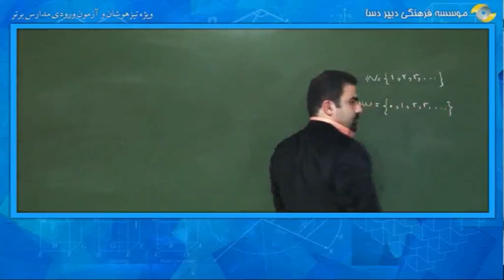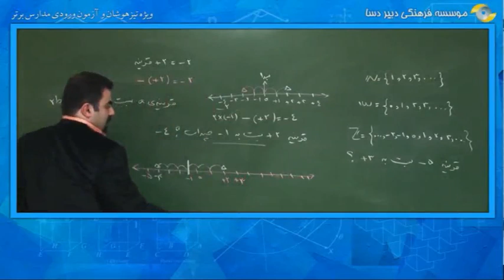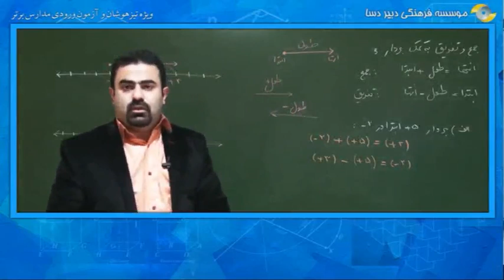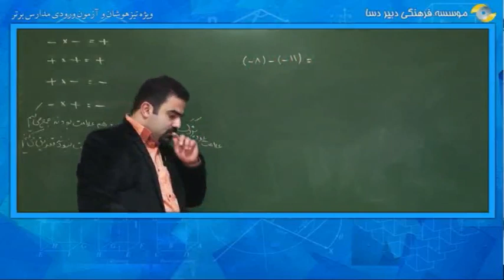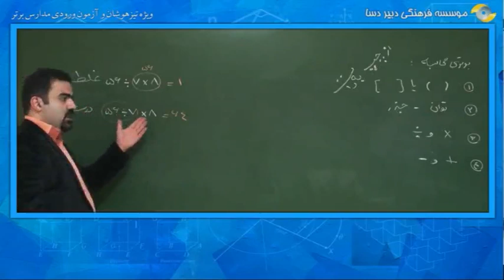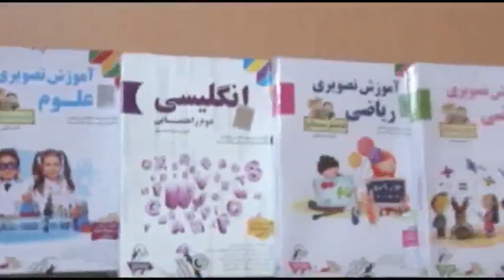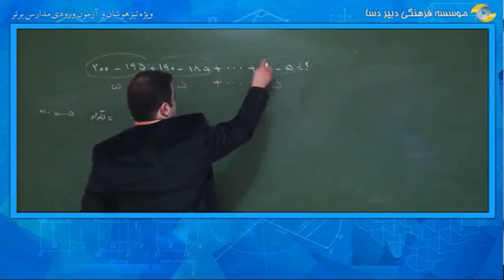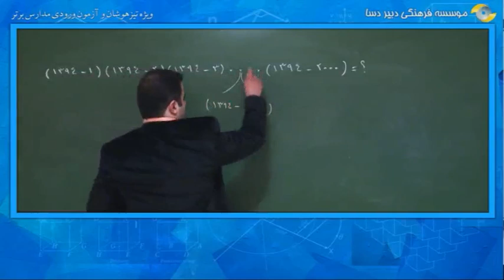پکیج اموزش تصویری ریاضی هفتم، هشتم ونهم تیزهوشان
ویژگی ها:
 5 حلقه دی وی دی
ویژه آزمون تیزهوشان
قابل اجرا بر روی دستگاه های پخش خانگی (ویدیو پلیر) و انواع کامپیوتر
استاد: مسعود نژاد مبشر

قیمت:    65 هزار تومان

برای تهیه این مجموعه به فروشگاه محصولات آموزشی درس باکس مراجعه نمایید.

سفارش تلفنی:
تلگرام:
darsbox_org@